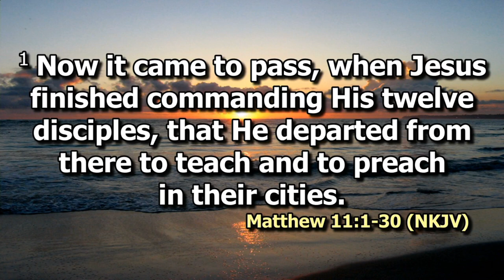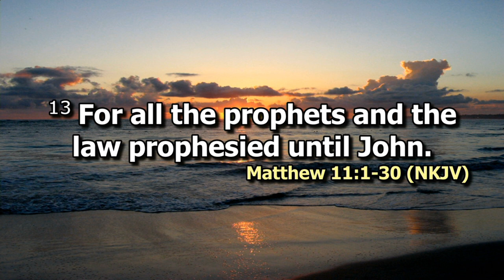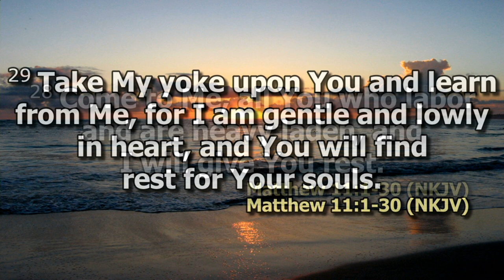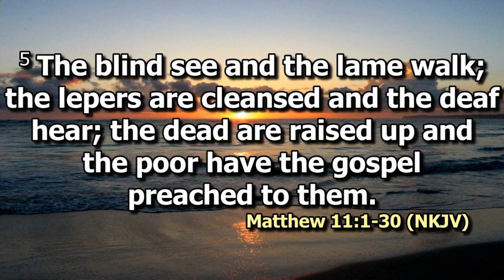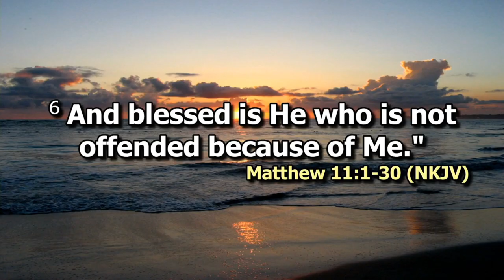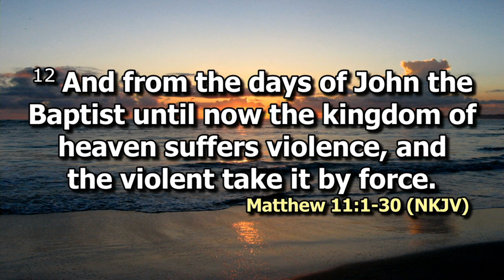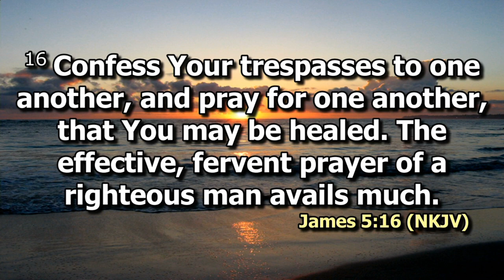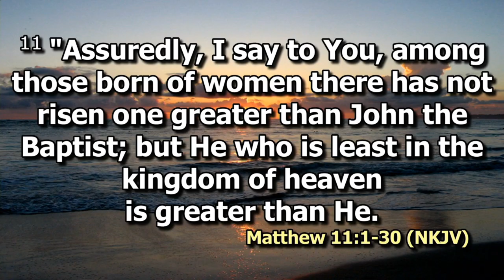Come to Jesus | Ps. Bryan Mwashigadi | SWC | DCIKZ